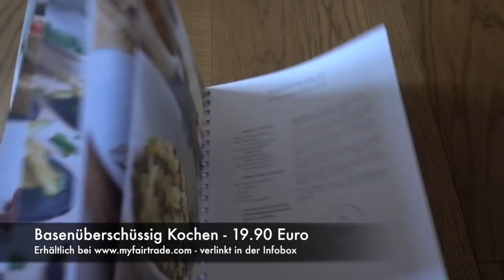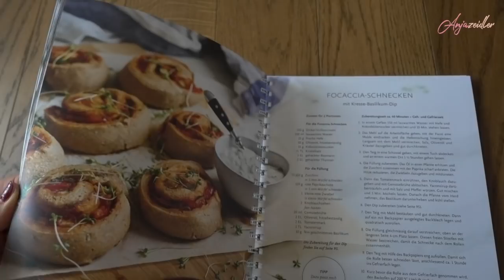Jahresvorsatz ABNEHMEN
► Meine Kochvideos
► pflanzliche Ermährung